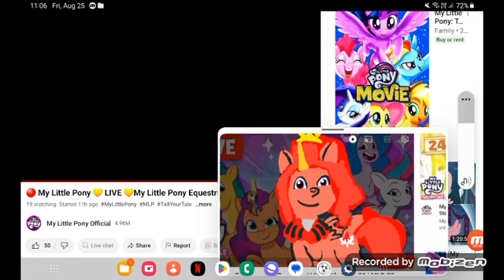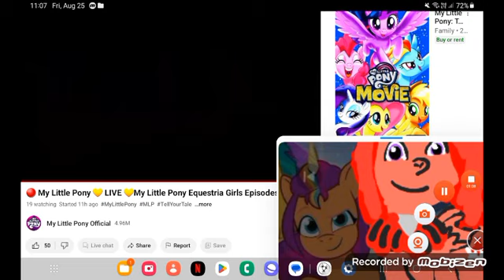September 2, 2023